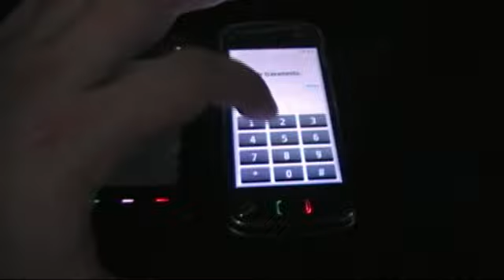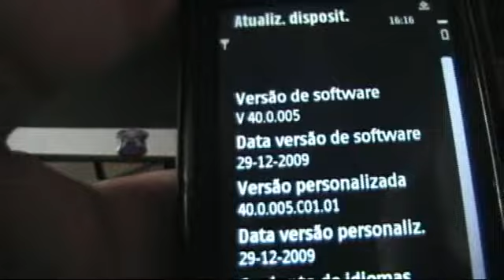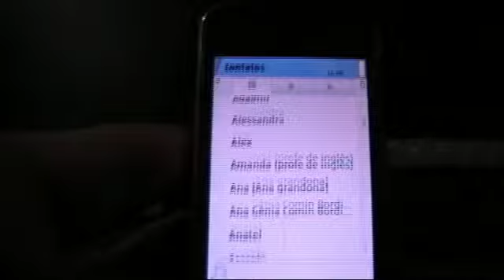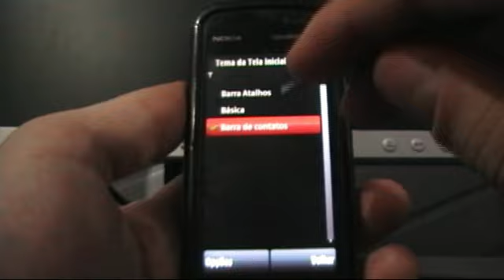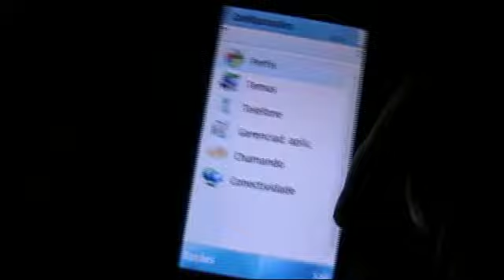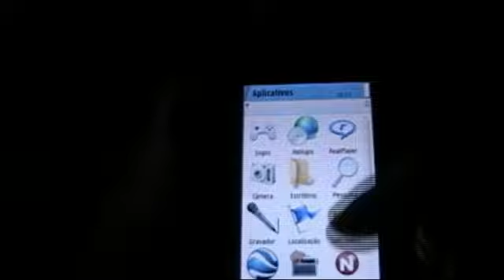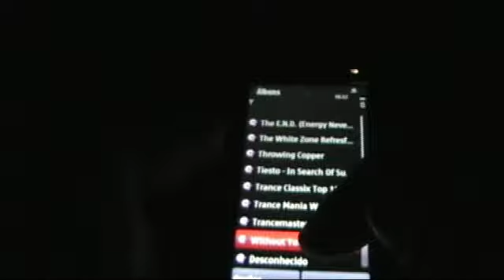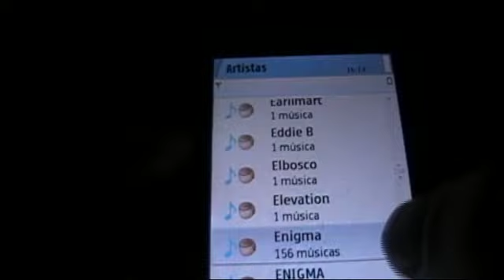REVIEW NOKIA N97 X NOKIA 5800 FIRMWARE V40 [VIDEO 1]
Review firmware Nokia 5800 V40.0.005 and Nokia N97 V20.2.019
Nokia 5800 NOW with Contact Carousel, music player widget and Kinetic Scrolling.
Don't have update for your phone?? Change the PRODUCT CODE!
Please, use Google Translator (If you do not understand Portuguese)
ONLY FOR RM-356, don't have upgrade for Nokia 5800 RM-428